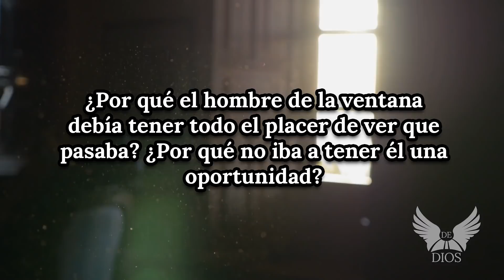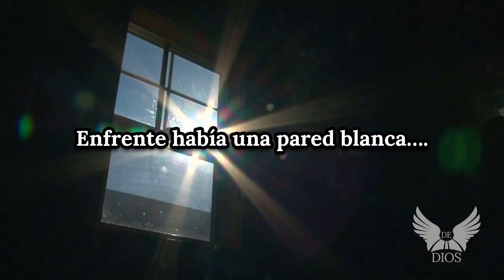REFLEXION .- LA VENTANA, Pensamientos Positivos, Reflexiones Diarias, Mejor Persona, Motivación.